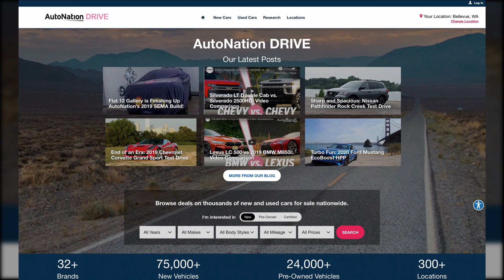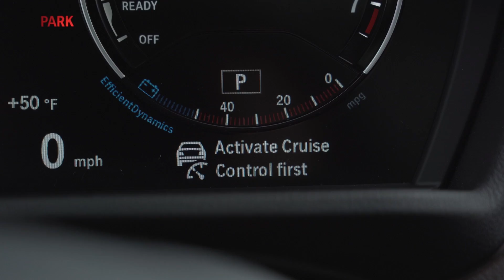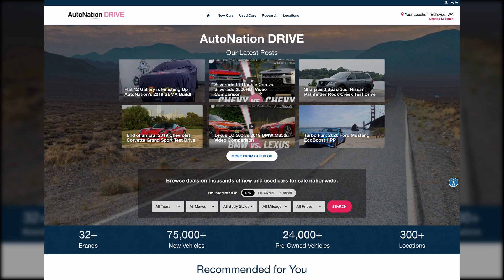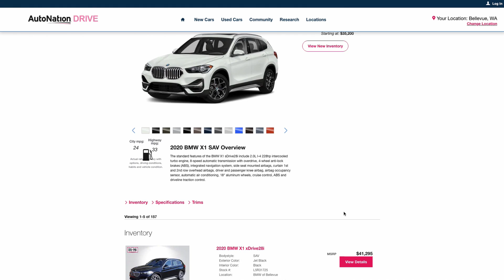2020 BMW X1xDrive28i Compact Crossover Reviewed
For 2020 BMW has given the X1 xDrive28i some fresh nip and tucks. Is this new X1 still a good choice in compact luxury crossovers?

Dealers, Service and Repairs, coast to coast!